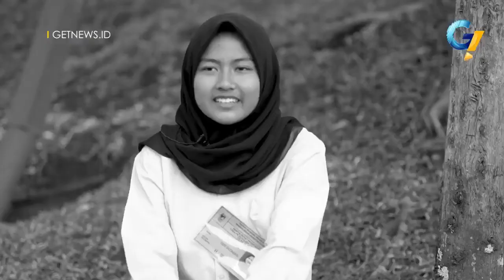BULETIN TNI AD I Mantab, Anak Tukang Ojek ini Lulus Jadi Kowad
GETMEDIA.CO.ID - Korps Wanita Angkatan Darat atau di singkat (Kowad) Pembentukan Korps Wanita Angkatan Darat diilhami oleh hasil perjuangan para Pahlawan Wanita Indonesia yang ikut serta menegakkan kemerdekaan Indonesia dan usaha para pendahulu untuk meraih kemajuan bagi kaum wanita.

Untuk itu pada tahun 1959 Asisten 3 personel Kasad Kolonel Dr. Sumarno menyampaikan gagasannya tentang penggunaan tenaga militer wanita untuk bidang-bidang penugasan tertentu yang membutuhkan ketelitian, ketekunan, kesabaran, dan sifat-sifat keibuan yang menjadi kodrat wanita untuk lebih mencapai afiliasi organisasi.

Sebagai realisasi pembentukan Kowad dikeluarkan Surat Keputusan Pangad No.1056/12/1960 tanggal 21 Desember 1960, lahirlah Corps Wanita Angkatan Darat.

Meskipun Kowad disyahkan pada tanggal 21 Desember 1960, namun Hari Kowad ditetapkan tanggal 22 Desember. Penetapan ini dimaksudkan karena pada tanggal 22 Desember 1938 dilangsungkan Kongres Wanita Pertama yang dikenal Hari Ibu, karena Hari Ibu adalah kehormatan bagi ibu Indonesia sebagai ibu keluarga, ibu masyarakat dan ibu bangsa, maka lahirnya Kowad diharapkan sebagai kebanggaan kaum ibu.